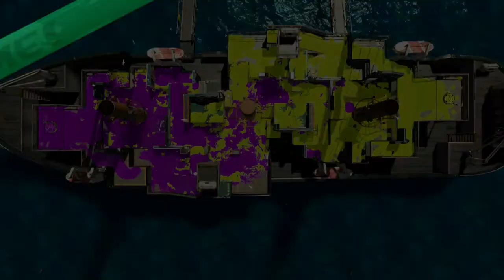Fortnite + Splatoon! Failed Editing... p2